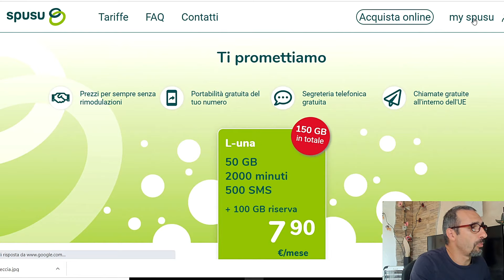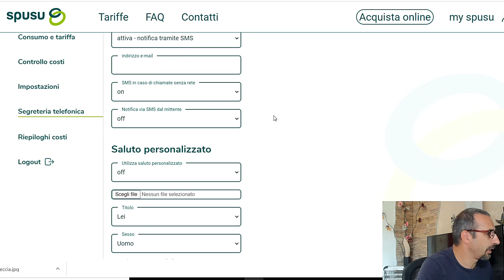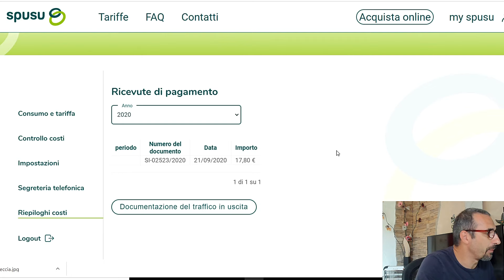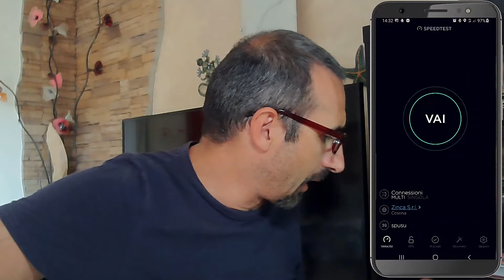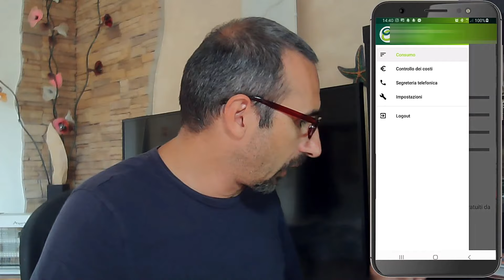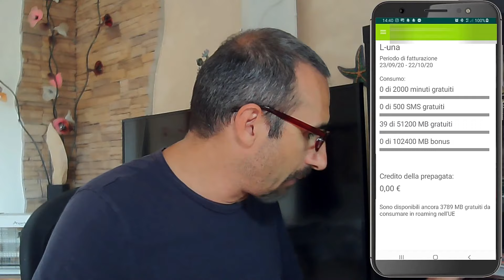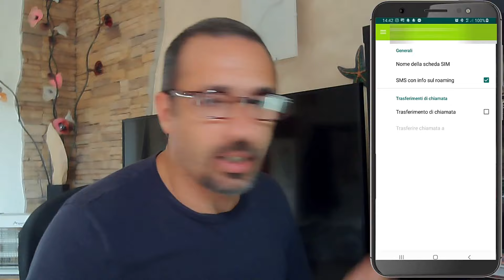(SPUSU) Attivazione Sim e Prova Speed Test (ILIAD) mi ha sorpreso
Attivazione Sim SPUSU (passo passo) un'occhiata all'area personale all'app e prova Speed Test

LINK UTILI
Sui Social: Instagram – Telegram – Facebook mi trovi come: Tetoillimitato

Pagamenti Digitali (alternative alle carte Prepagate):
-Satispay per Android (Codice Invito: STEFANOPOLVE)
-Satispay per Apple (Codice Invito: STEFANOPOLVE)

Exchange per Criptovalute (Btc, Litecoin, Ethereum ecc.):
-Revolut (anche per Bitcoin, Litecoin, Ethereum, Ripple e Bitcoin Cash)